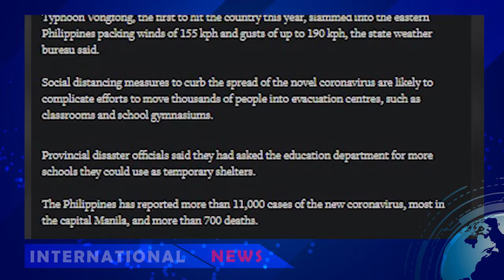DVB - တိုင်ဖုန်းမုန်တိုင်း ဝင်ရောက်မယ်လို့ ခန့်မှန်းထားလို့ ပြည်သူများကို နေရာ ပြောင်းရွှေ့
မေလ ၁၄ရက် ကြာသပတေးနေ့မှာ တိုင်ဖုန်းမုန်တိုင်း ဝင်ရောက်လာမယ်လို့ ခန့်မှန်းထားလို့ ၊ ဖိလစ်ပိုင်မှာ ကမ်းရိုးတန်းနဲ့ တောင် ထူထပ်တဲ့ဒေသတွေက ပြည်သူ နှစ်သိန်းကို နေရာ ပြောင်းရွှေ့ချထား နေရပါတယ် ။